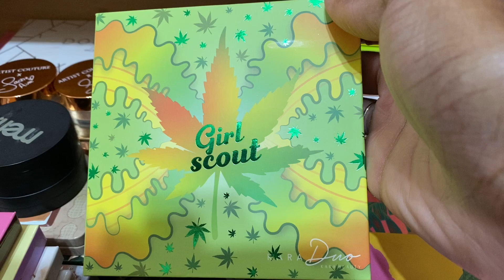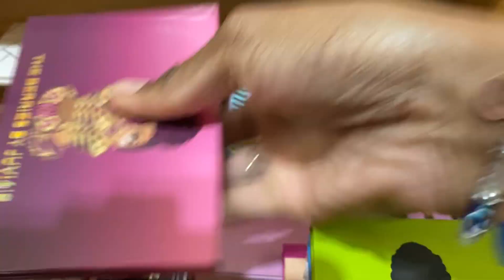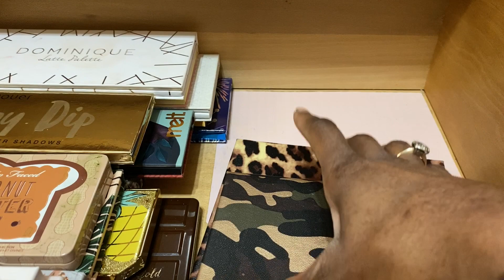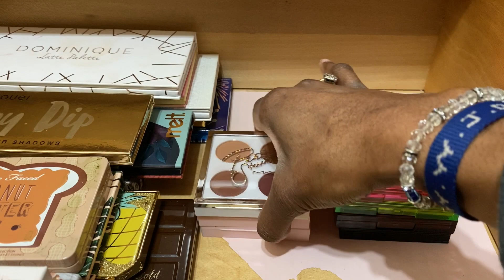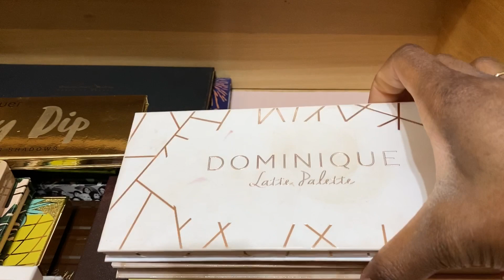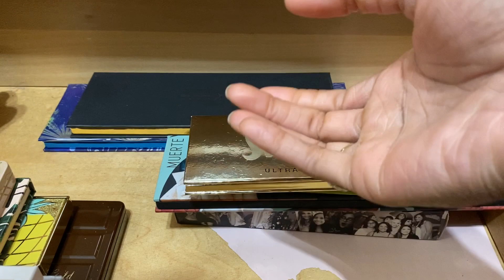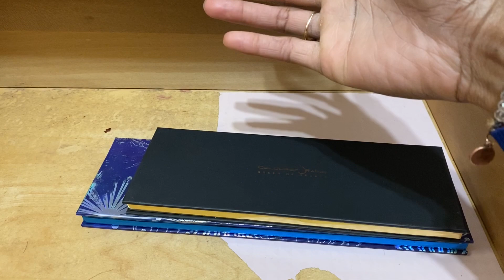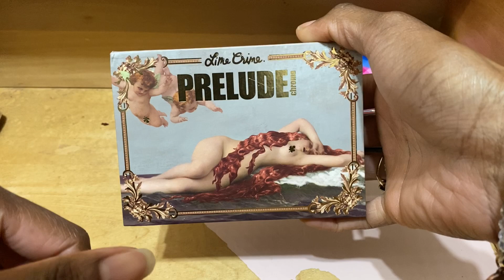My Eyeshadow Palette Collection Pt 1.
Hello Men, Women, Children & Babies! Today I will be showing you all my eyeshadow palette collection. Remember you all are DIAMONDS!!!